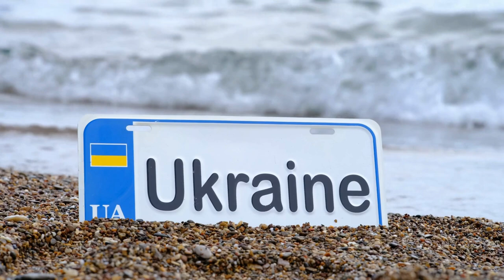AMEAÇA TERRORISTA GLOBAL - TENDÊNCIAS PREOCUPANTES QUE MOLDARÃO 2024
Desenga-se quem pensa que o terrorismo é um fenómeno do passado e que está quase aniquilado.

A recente incursão do Hamas em território israelita com tomada de reféns e uma vaga de assassinatos indiscriminados prova, precisamente, que o terrorismo está ativo e muito ativo.
E, infelizmente, não é só no médio oriente, mas sim por todo o mundo, incluindo naquilo que nós achamos ser o calmo e pacifico ocidente.

É precisamente o meu panorama do que serão os maiores desafios em termos de contraterrorismo para 2024 que abordamos esta semana no Realpolitik.

Ebooks do Autor

Livros Recomendados:

A Arte Da Guerra - Sun Tzu

O Príncipe - Nicolau Maquiavel

Guerra nas Sombras O Exército Secreto da CIA - Mark Mazzetti

Violência institucional, terrorismo de Estado e direitos humanos - Lisandro Cañón

Um Tom Acima do Silêncio: Reflexões Psicanalíticas Sobre a Violência e Terrorismo Internacional - Paulo de Jesus Amorim

O Desafio Global do Terrorismo: Política e Segurança Internacional em tempos de instabilidade - Marcos Degaut

Globalização, democracia e terrorismo - Eric Hobsbawm

A preparação das guerras pelas oligarquias internacionais - António de Sousa Lara

TERROR: Arma Política, Infecção Social, Desumanizador - Janvier Tchouteu

O Terror Entre Nós - Henrique Cymerman e Aviv Oreg

O ÍNDICE DA MALDADE - Hernâni Carvalho

Terroristas - Como aderem, como nos olham e como agem entre nós

Heróis Contra o Terror - Mário Nunes, o Português Que Foi Combater o Estado Islâmico - Nuno Tiago Pinto